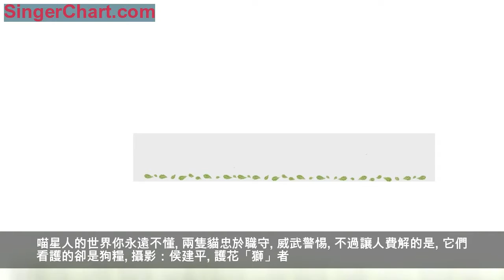人民公攝：有意思的照片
喵星人的世界你永遠不懂
兩隻貓忠於職守
威武警惕
不過讓人費解的是
它們看護的卻是狗糧
攝影：侯建平
護花「獅」者
一家店鋪門前的兩隻石獅子
周圍放滿了花花草草
讓其成了名副其實的護花「獅」者
好有趣的場景
攝影：肖玉峰
找找看
腿上綁上鐵球倒劈叉
與身後疙疙瘩瘩的開叉樹極其相似
攝影：羅時東
（時間：不詳地點：不詳）
一起來做運動
父親在做伏地挺身
一旁的兒子也模仿起來
一起鍛鍊的父子倆好開心
攝影：穆平
洗車，有那麼難嗎
車都這麼髒了，還不洗
攝影：陳利鋒
走不散的戀人
怕走散了
戀人乾脆用一根線
將兩人拴在一起
攝影： 孫世華
蒸蒸日上
這小伙登上梯子
爬得那麼高
像是在蓋房子
其實他在蒸饅頭
一下子蒸這麼多饅頭
想必生意一定不錯
攝影： 穆平
拉風
電動三輪車駕駛室後排
綁了一隻備胎
這是學越野車嗎
太拉風了
攝影： 李愛婷